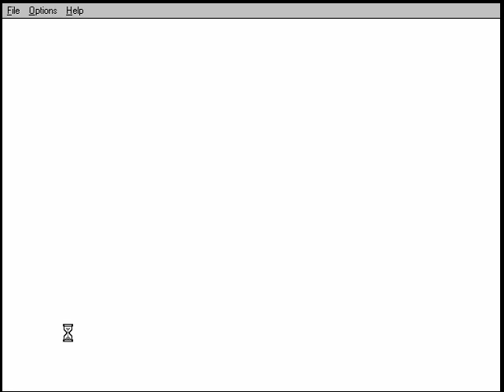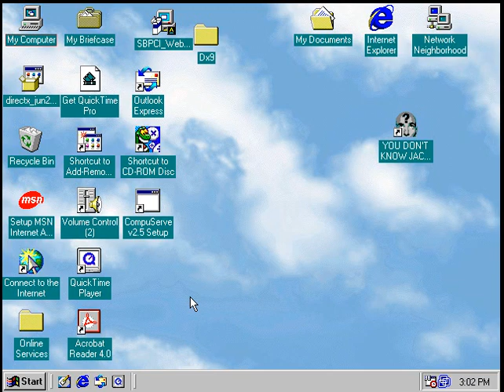Math Munchers Deluxe Episode 12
This is a longer than usual playing considering that it's under Fractions.